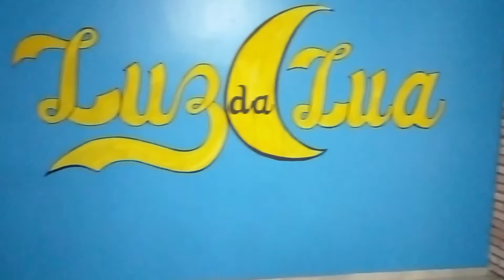Aluga-se Piscina com Casa Para seu Laser e Eventos em Caruaru- PE